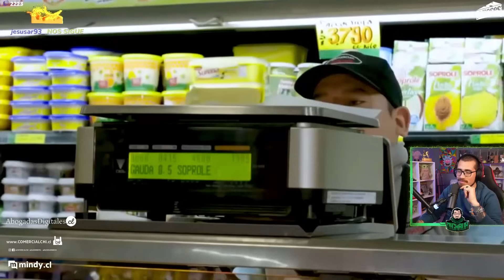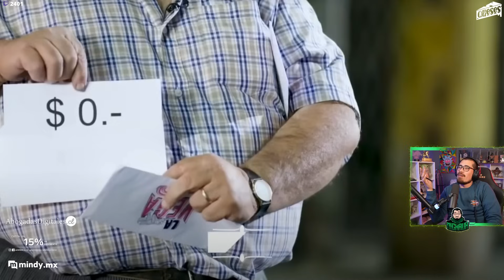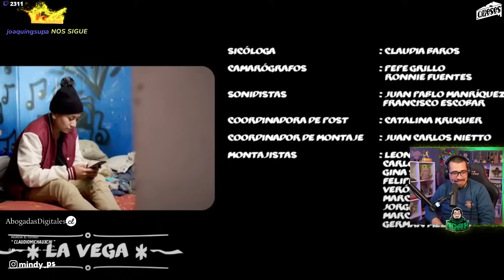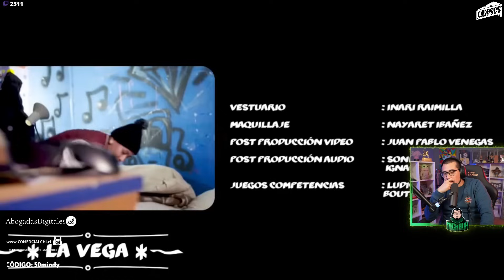REVISANDO "LA VEGA" - Ella hace todo Bien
Oye... no es tan mala...